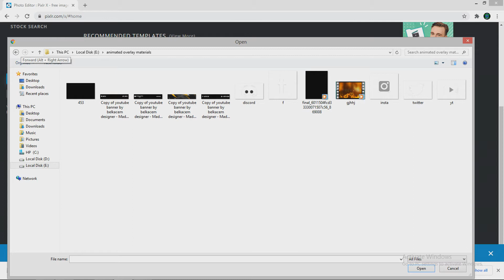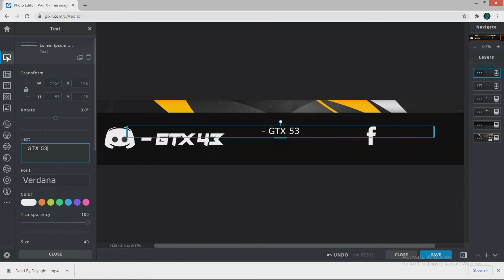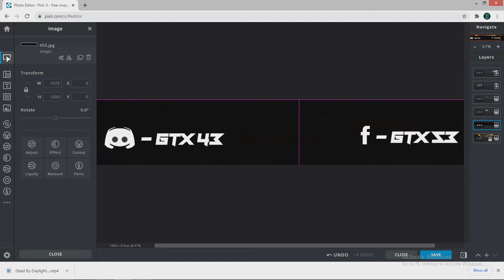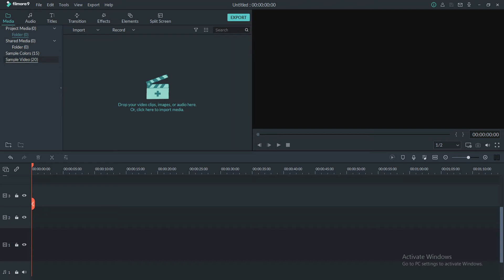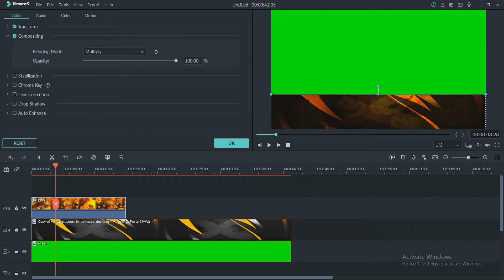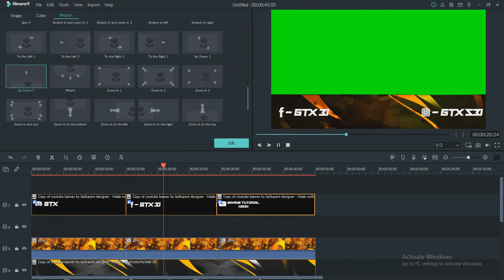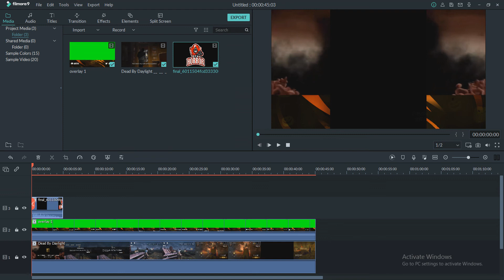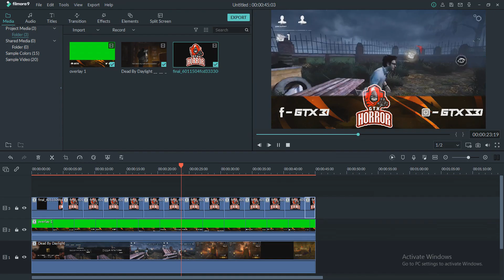How to make animated gaming overlay in filmora 9 | 2021